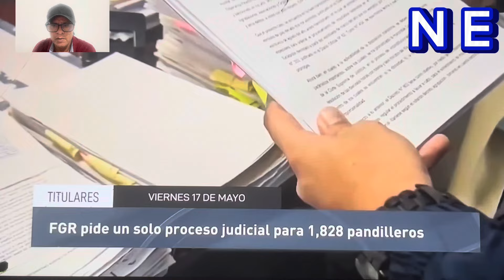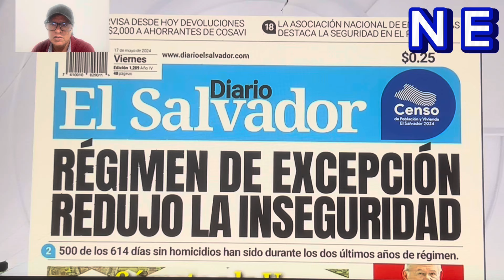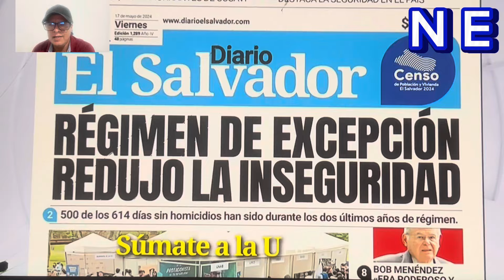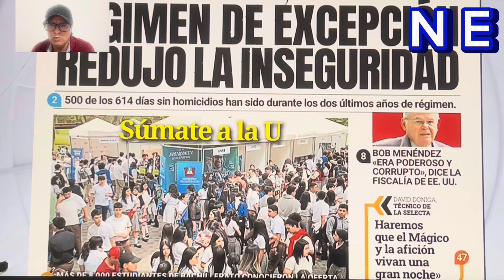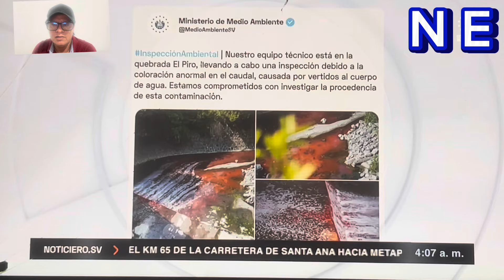NOTICIAS EL SALVADOR HOY VIERNES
Buenas noticias que todo el mundo tiene que saber de El Salvador